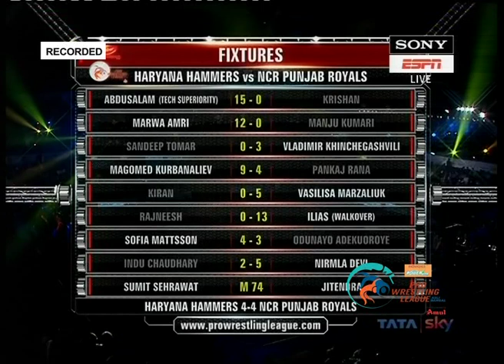PWL Final 2017: Indu Chaudhary VS Nirmala Devi 19th Jan | Haryana Hammers Vs NCR Punjab Royals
Watch out the 8th bout between Indu Chaudhary of Haryana Hammers and Nirmala Devi of NCR Punjab Royals on the Final Match of Pro Wrestling League Season 2 in women’s 48Kg category.